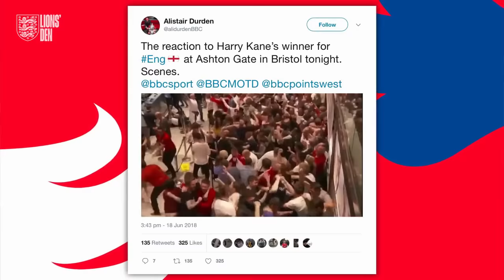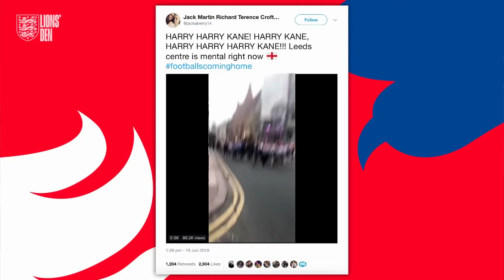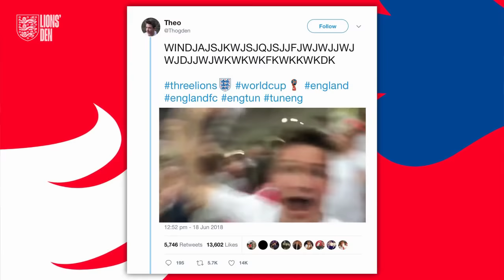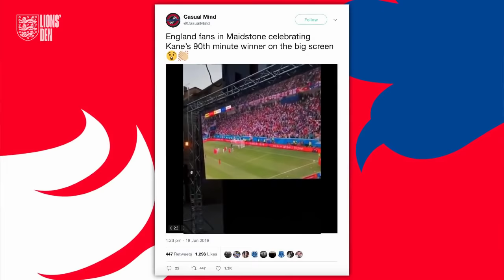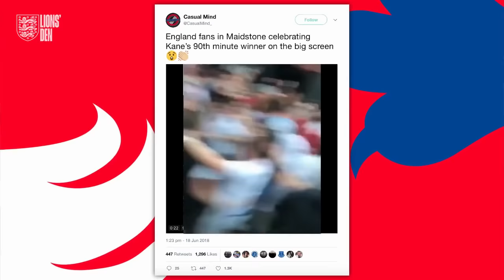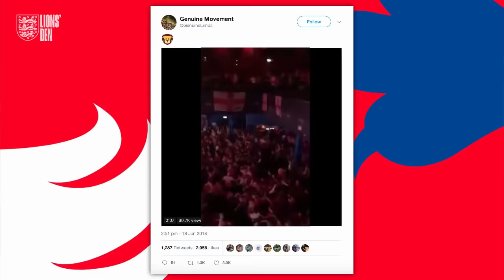Loftus-Cheek Answers Your Questions After England Win! | Lions' Den Episode Eight | World Cup 2018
We are LIVE for Episode Eight, and we'll be reacting to England's win over Tunisia with Ruben Loftus-Cheek.